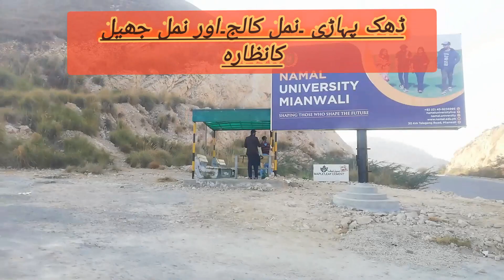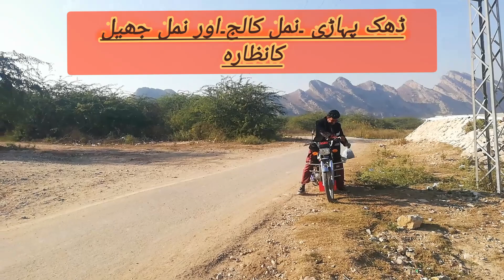ڈھک پہاڑی نمل جھیل نمل یونیورسٹی کا خوبصورت نظر آ